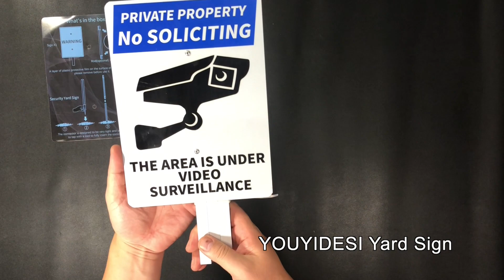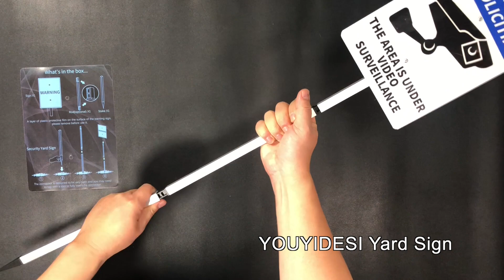YOUYIDESI Solar Yard Sign with Stakes No Soliciting Private Property Warning Signs Unboxing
Solar Yard Sign with Stakes No Soliciting Private Property Warning Signs for Property Metal No Trespassing Signs Classy Lawn Signs for Home & Business Outdoor Sign Holder Garden & Beach Signs Do Not Knock Sign Go Away Sign No Solicitors Sign Yard Letters with Stakes

Solar Powered: These yard signs are powered by the sun, eliminating the need for batteries or wires, unlike the other outdoor sign, this solar function making them eco-friendly and cost-effective.
Durable: Made of high-quality aluminum signs materials, these signs can withstand different weather conditions, making them perfect as a outdoor warning sign use.
Easy to Install: With yard sign stakes included, these outdoor signs can be easily installed in your, lawn,as a garden sign or on the beach.
Multiple Designs: Choose from a variety of designs, including no soliciting, private property, no trespassing,warning signs, and more, to suit your needs.
Effective Communication: These outdoor signs are a great way to communicate important messages to visitors, customers, or passersby, ensuring that your private property is respected and protected.